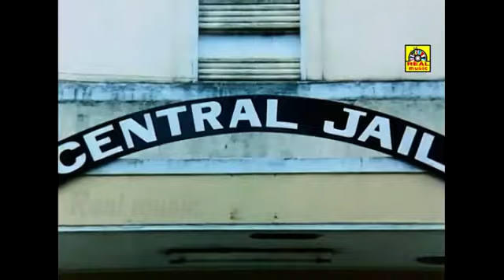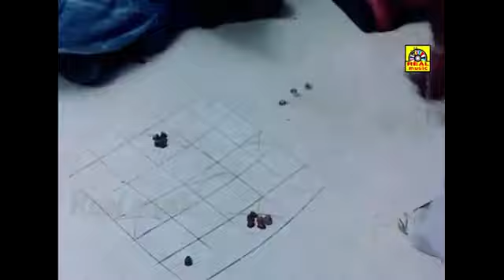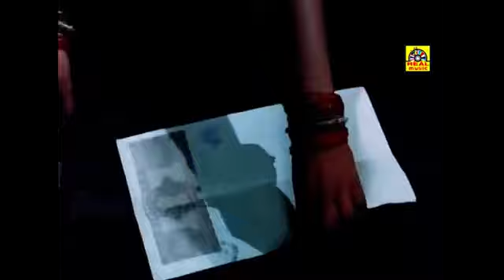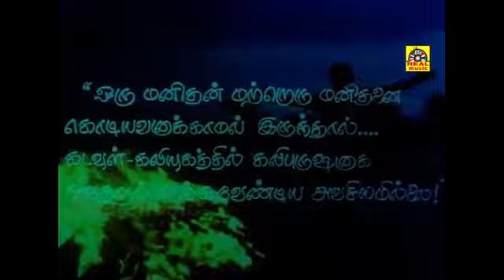Exclusive Super Hit Tamil Movies Tamil Blacbester Tamil Movies#TAMILDIGITAL Adiyal#@Tamildigital_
Exclusive Super Hit Tamil Movies   Tamil Blacbester Tamil Movies#TAMILDIGITAL Adiyal# @Tamil Digital